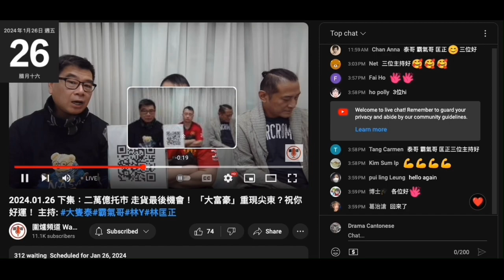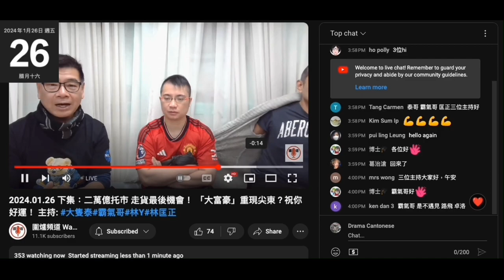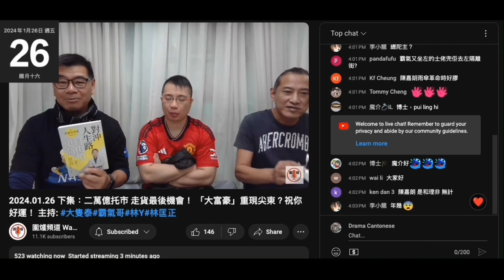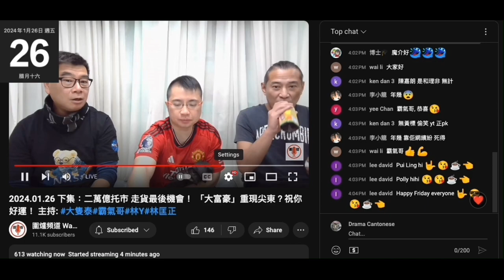20240126 圍爐賤種陳榮泰自爆盡學點樣用盡方法呃腦殘錢，開埋payme等腦殘無戶口號碼都俾到錢，袋咗只會向另外兩條賤種交代。仲鳩叫識其他嘢啲仆街係圍爐分享等佢賺營利。打女人偷錢賊林匡正又餓狗搶屎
偷錢賊又睇唔起賤種泰，屌佢未有地方就想擴大條頻道